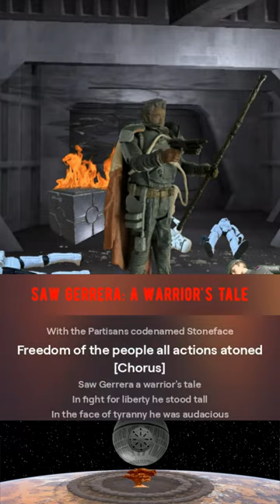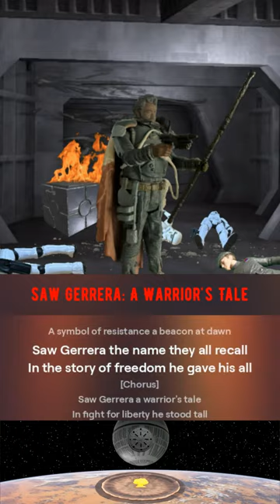Star Wars - "Saw Gerrera: A Warrior's Tale" Music Video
AI-generated song about the rebel extremist Saw Gerrera.

"Save the Rebellion! Save the dream!"